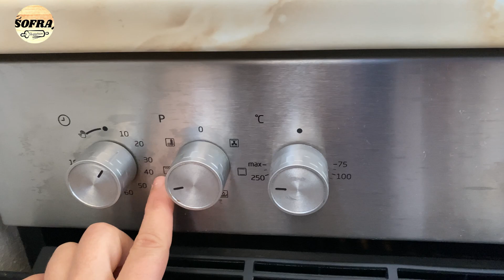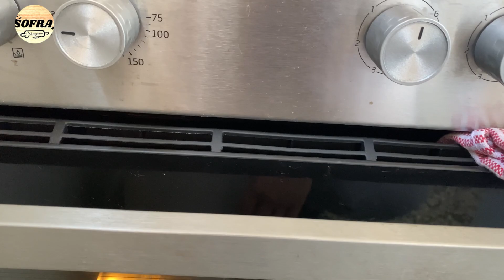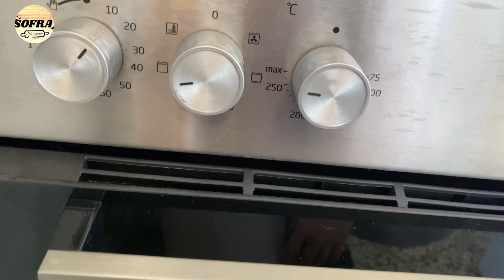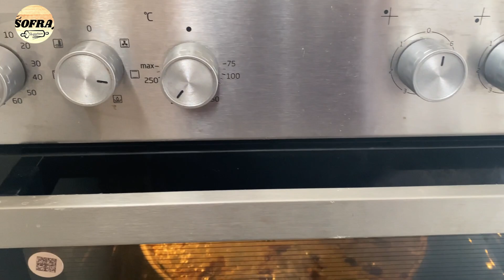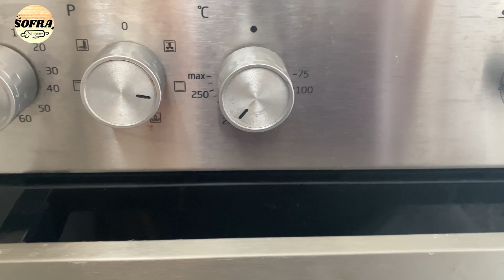Fli Tradicionale me Maze Katuni e Pjekur ne Furr Elektrike😋🥰